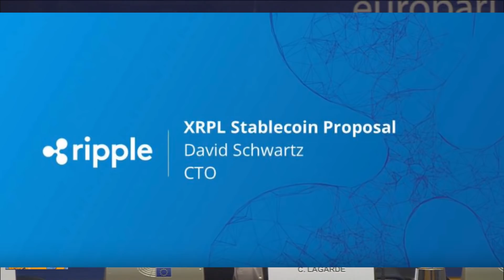Christine Lagarde Distributed Ledger Technology stable coins and Central bank digital Currencies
Christine Lagarde ECON commitee of European Parliament- Central Bank Digtial Currency